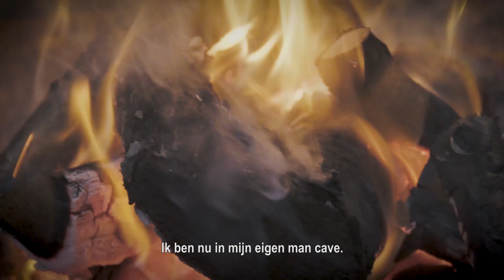Hoe je een expert in houtsnijden wordt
Verzamel al je houtbewerkingstools en bekijk deze masterclass van de Nederlandse vakman en expert Stijn van Oss. In deze masterclass laat hij je de kunst van lepel graveren zien. Leer de speciale technieken die nodig zijn voor dit project en maak een houten lepel die ontworpen is door jou! Wie weet voor welk project je hierna geïnspireerd raakt. Voor meer informatie en leuke projectideeën, ga je naar